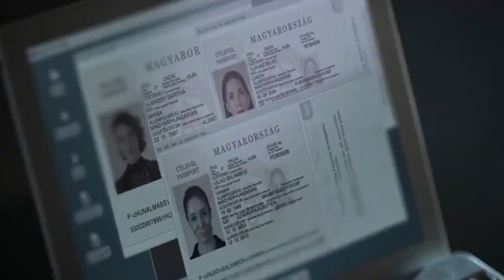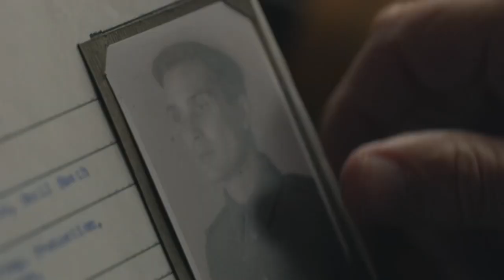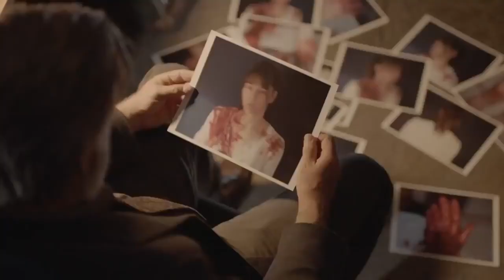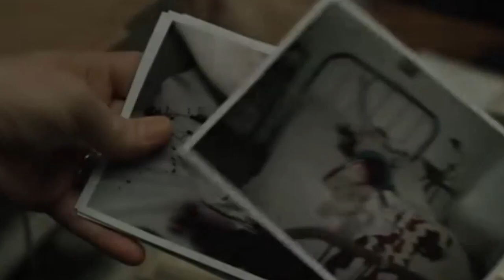Top 10 Best Crime Thriller Web Series on Netflix You Must Watch - 2022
Top 10 Best Crime Series on Netflix You Must Watch - 2022

Need to dive into a good mystery or follow a fascinating case? There are tons of great crime series available on Netflix.

Hey guys, welcome to your entertainment channel Netflix Tops, where we will tell you about the top rated movies and series on Netflix and subscribe to our channel for more amazing videos. So, grab your popcorn and stay with us till the end of this video because today's video is going to list down the top 10 Best Crime Series on Netflix. So, let’s get started!

Possibly one of Netflix's most successful shows ever, Money Heist is a crime drama that revolves around two heists and an eternally endearing cast of characters. Those characters are a huge part of why Money Heist has managed to find fans around the world. From the badass protagonist Tokyo (Úrsula Corberó) to the genius master criminal known as the Professor (Álvaro Morte), each person in this story presents a sincere, multilayered story. But of course, the real reason we love Money Heist so much is because of the exciting game of cat and mouse that is involved in the show's ambitious heists.
Netflix's collection of Spanish-language content boasts quite a few great thrillers and Who Killed Sara? is one of the best of them. Álex Guzmán (Manolo Cardona) is a former convict who spent 18 years in prison after being falsely convicted for his sister Sara's murder. Devoted to getting revenge for her death and his subsequent imprisonment, Guzmán looks for the truth about the incident.

Topics covered:

Top 10 crime series Netflix Movies
Top 10 crime series
Top 10 Most Watched Netflix crime series Of All Time
Netflix Most Watched crime series List
most watched crime series on netflix
 crime series hollywood
crime series of all time
netflix crime series of all time
netflix crime series ever
crime seriesNetflix movies in 2021
crime series Netflix original series 2021
most watched Netflix crime series in 2021
record breaker Netflix movies 2021
trending Netflix movies in 2021
top 10 Netflix movies to watch in 2021
top 10 Netflix movies to watch right now
top 10 movies on Netflix in Hindi
top 10 most viewed Netflix movies 2021